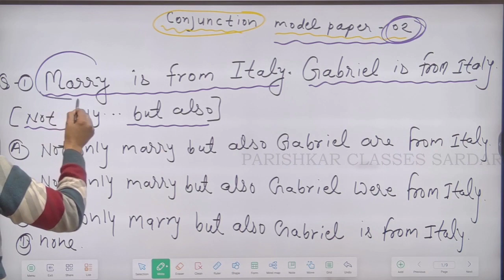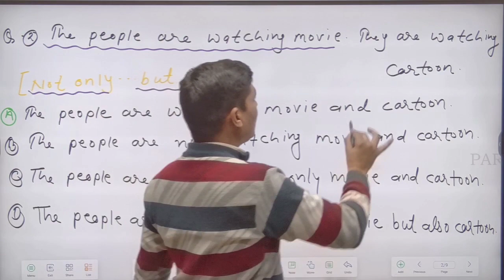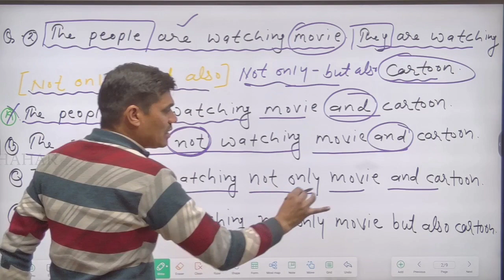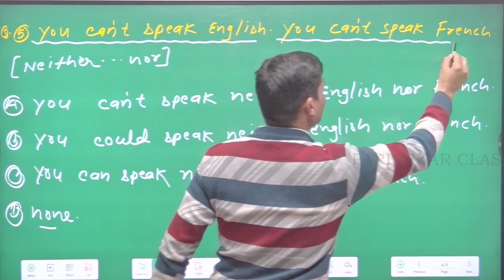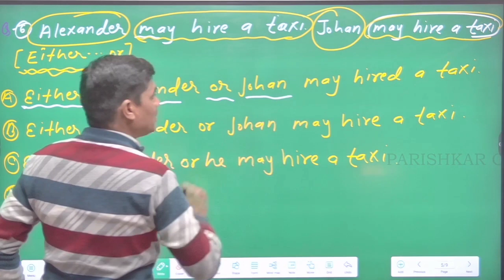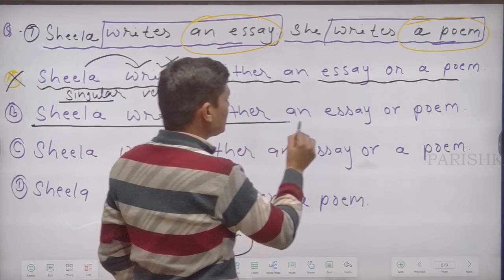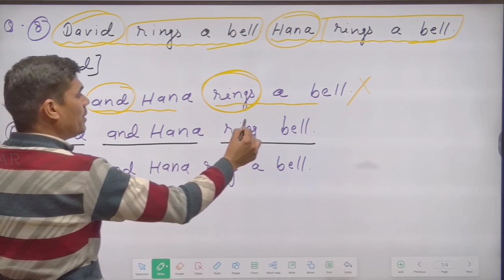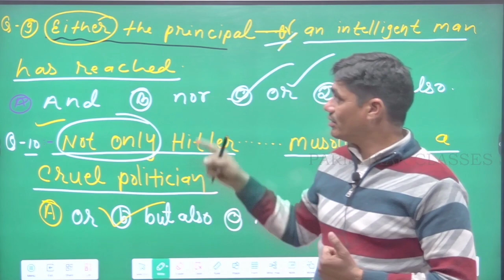model paper -2 conjunction